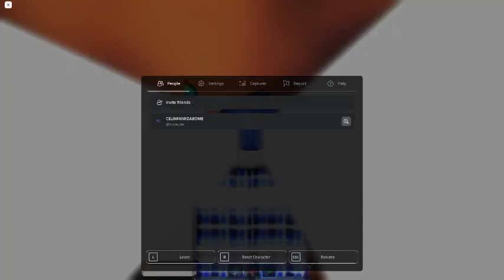Ceiling Fan 22107 In Toucan Fan's Haunted Fan Land